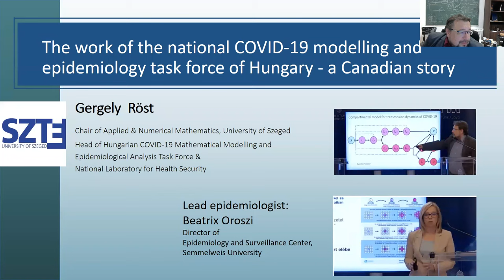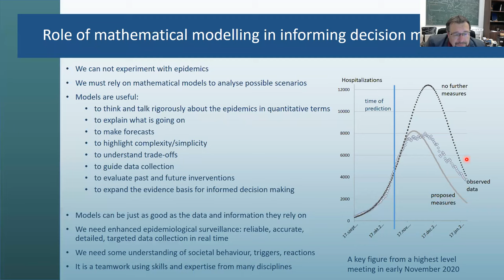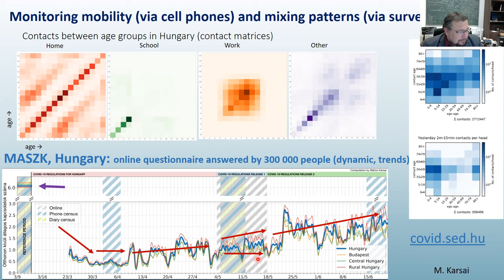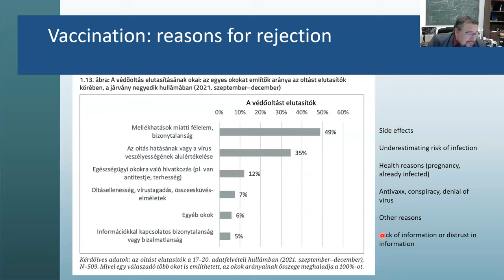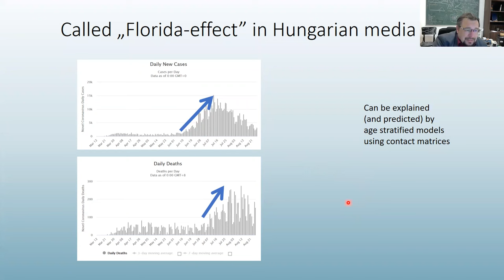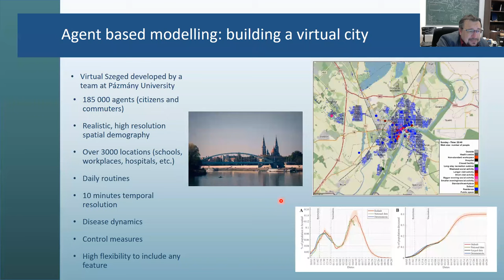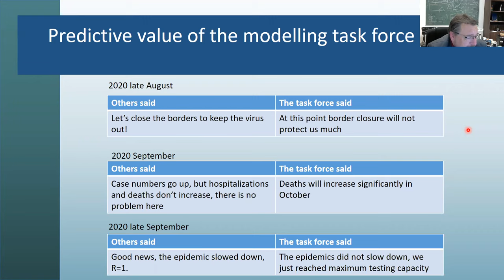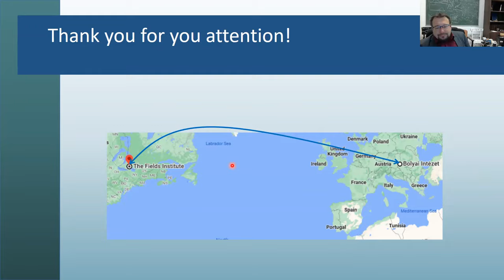The work of the national COVID-19 modelling & epidemiology task force of Hungary - a Canadian story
Gergely Röst, University of Szeged

Colloquium on Mathematics for Public Health